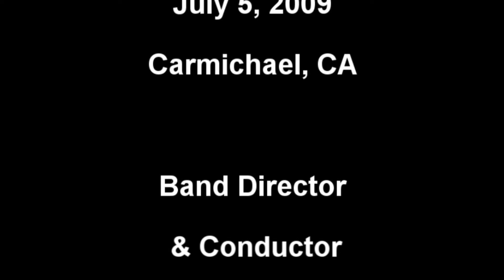Sacramento Valley Symphonic Band Association Concert at Carmichael Park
Sacramento Valley Symphonic Band Association Concert at Carmichael Park, July 5, 2009, Stephanie Sugano director and conductor